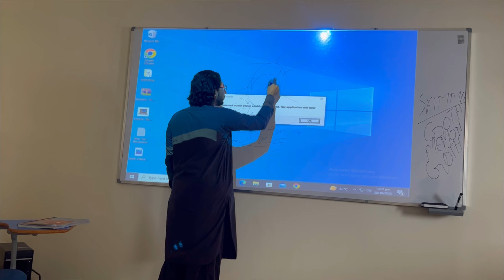Detho ney new car ki treat di😍